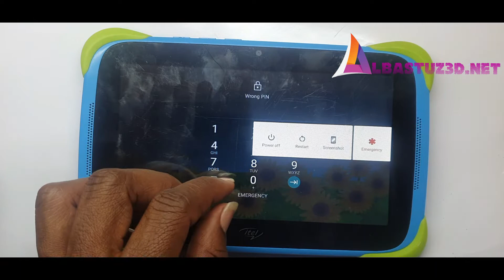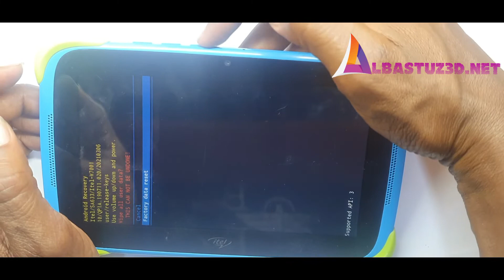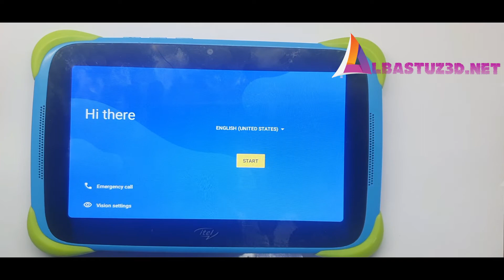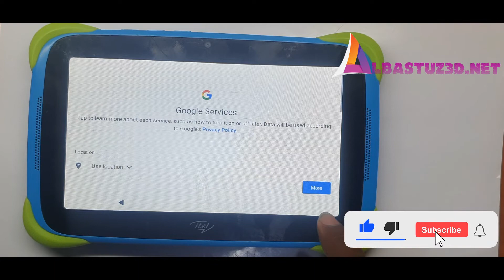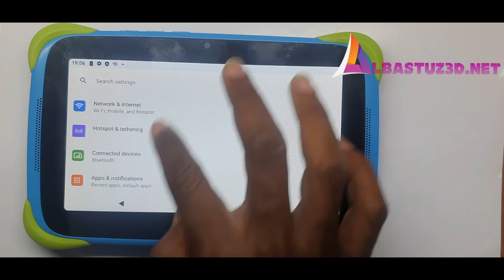Hard Reset ITEL KidPad 1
How to bypass screen lock or Hard Reset ITEL KidPad 1, ITEL KidPad 1. Check out how to accomplish hard reset by hardware keys all Android 10.